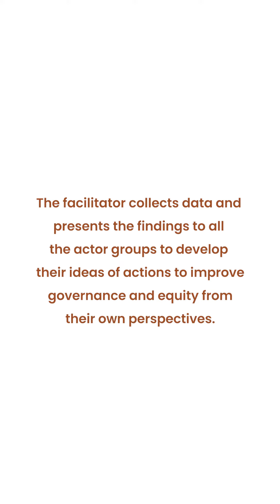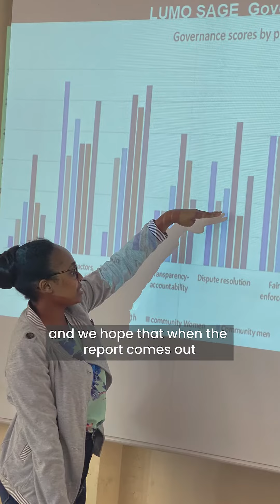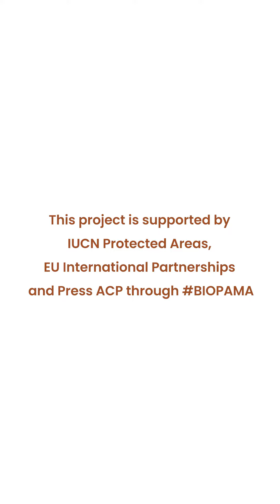Site Assessment on Governance and Equity (SAGE) in Lumo Conservancy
KWCA, in partnership with the International Institute for Environment and Development (IIED) and Lumo Conservancy, conducted a SAGE assessment with representatives of women, men, youth, investors, conservancy management and board to assess the social impacts, governance and equity of their conservation efforts. The county government of Taita Taveta and Taita Taveta Wildlife Conservancies Association (TTWCA) participated in the synthesis workshop to jointly develop an action plan to support Lumo Conservancy from key findings of the report.